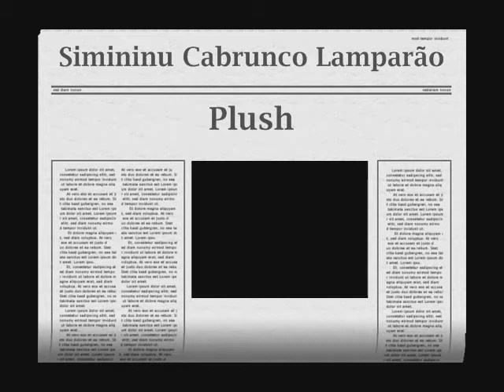Simininu Cabrunco Lamparão UENF: Plush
Reencontro histórico da melhor banda que já existiu na UENF (Universidade Estadual do Norte Fluminense). O nome da banda é uma homenagen a expressões comuns em Campos dos Goytacazes. Entre 2001 e 2004 tocávamos em festas na universidade e em diversas repúblicas! Galera presente: Banda: Daniel Niterói, Bolinho, André, Gustavo Mineiro e eu; outros participantes: joão Paulo, Marina, Marsel e Rodriguinho.